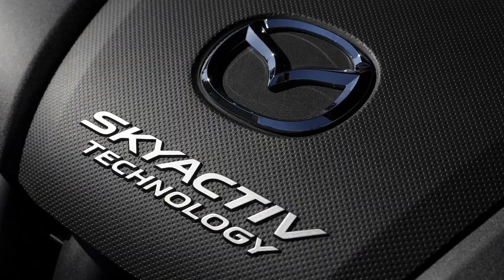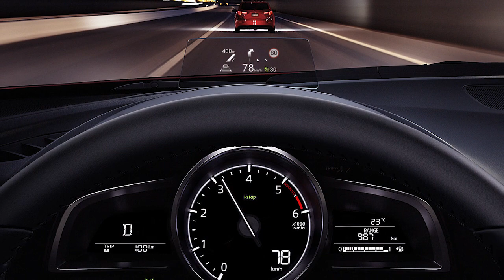Mazda: Marca x Marca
Ahora le toca el turno a Mazda en la serie favorita de todos.